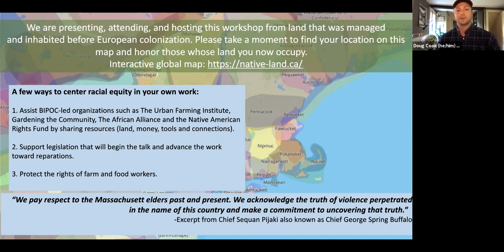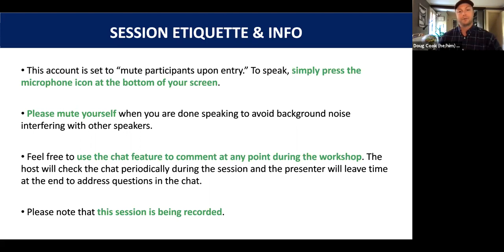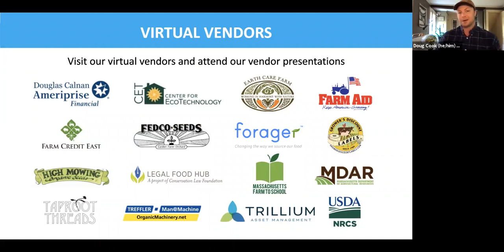Encouraging Indigenous Microorganisms (IMOs) with Marco Thomas (2021 NOFA Summer Conference)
What are Indigenous Micro Organisms (IMO), how are they beneficial and how can we encourage their presence in our soil? We will learn about these fascinating and beneficial cultures, how they support soil health from general enhancement to remediating toxins.

Presenter:

Marco Thomas teaches Natural Farming Techniques and founded Microbes by Marco producing hand-crafted, beneficial microbe and nutrient Inputs for your garden based on the principle “do as nature does”.